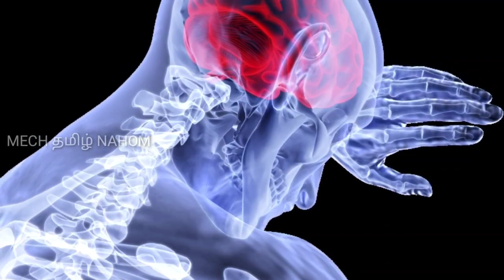Most dangerous 5 habits that can damage your brain in tamil | தமிழில் | Vaazhga Valamudan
It is essential that we take care of our brain and Every day many of you may be unknowingly harming your brain in some way or the other and so There are many activities and habits that you need to avoid to preserve your brain health and this video will be explained in Tamil language and thank you for watching this video